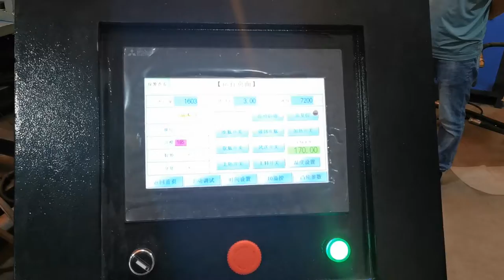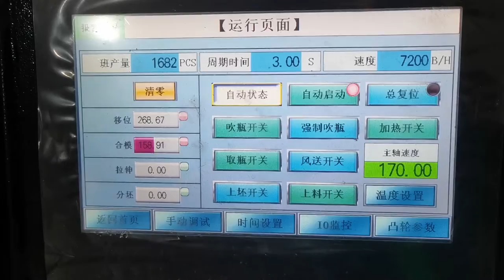6-cavity 7200BPH YW-L6MS PET Blow Moulding Machine for 350ml 16g 3025 Bottle